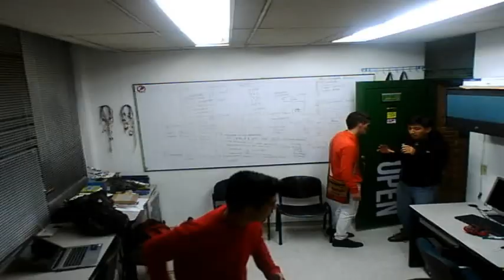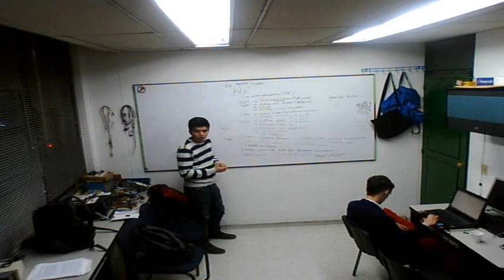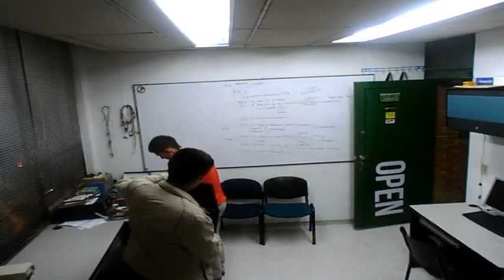GLUD | TimeLapse | De Abril 4 de 2016 a Abril 15 de 2016